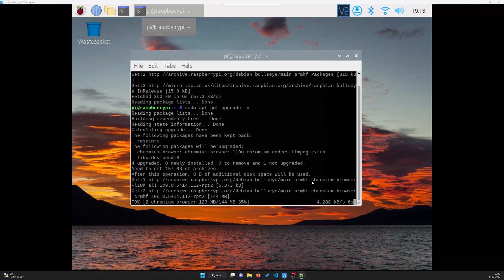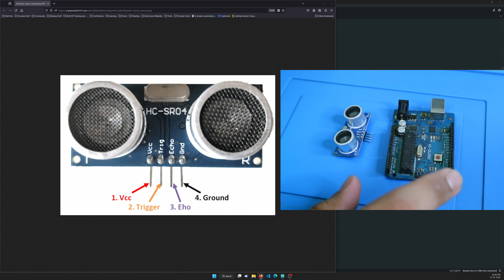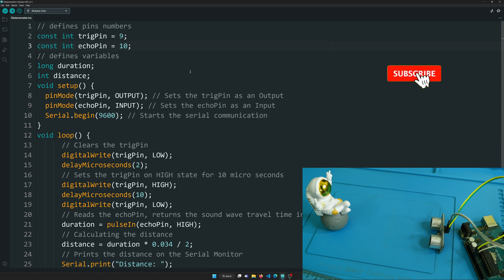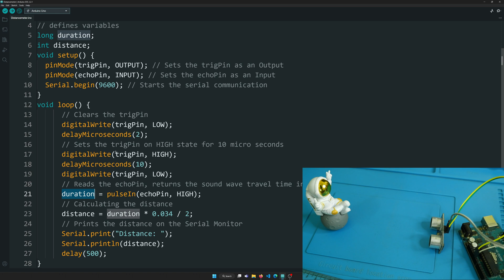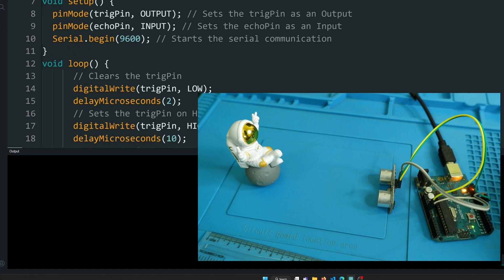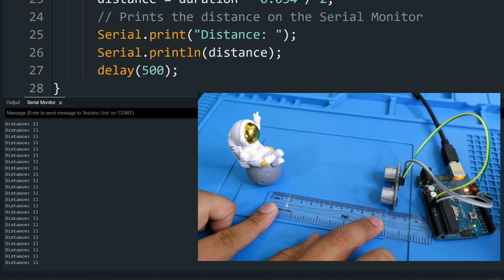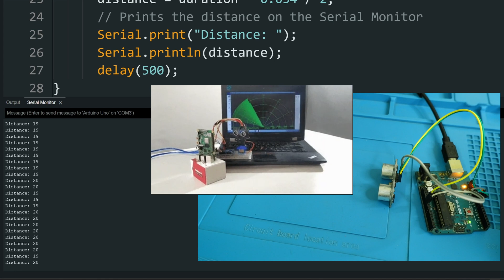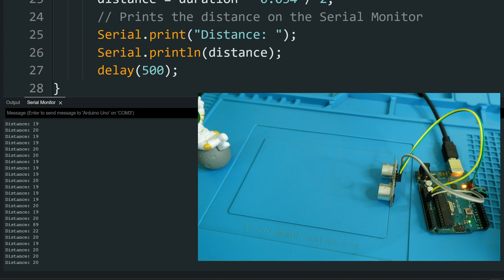Measuring Distance Using Ultrasonic Sensor and Arduino || Arduino Series Part 7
🤖✨ Ready to unlock the full potential of Ultrasonic Sensors and Arduino? Join me in this deep dive into the world of ultrasonic technology, where I'll not only explain the working principles but also provide a hands-on code demonstration!

🔍 In this video, we break down the science behind ultrasonic sensors, showcasing how they utilize ultrasonic waves for accurate distance measurement. What sets this tutorial apart? I've included a real code demo where I'll measure distances using the sensor, providing you with practical insights to implement in your own projects.

🌐 Explore the versatility of ultrasonic sensors as we guide you through setting up the Arduino code step by step. Witness the real-time results as we measure distances and gain a clear understanding of how to integrate this powerful technology seamlessly into your DIY projects.

🚀 From creating your own radar system to enabling obstacle avoidance in drones, and even simulating submarine depth measurement – the possibilities are endless. This video equips you not just with theoretical knowledge but also the practical skills to turn your innovative ideas into reality.

🛠️ Elevate your DIY skills by following along with our code demo, and gain the confidence to experiment with ultrasonic sensors in your own unique projects. Whether you're a beginner or a seasoned Arduino enthusiast, this tutorial caters to all skill levels, making the world of distance sensing technology accessible to everyone.

👩‍💻 Dive into the coding adventure now and learn how to harness the true potential of Ultrasonic Sensors and Arduino. Let's build, innovate, and create together! 🚀

USEFUL LINKS

Arduino Kit Cables Uno Sensor modules IR Sensor
HC-SR04 Ultrasonic Sensor